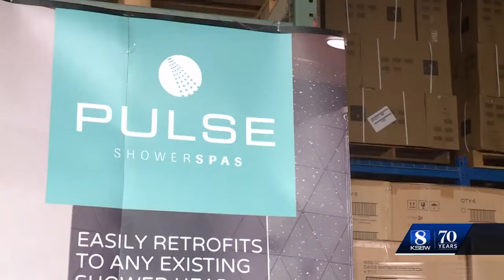Watsonville company providing cold plunges for 49ers ahead of Super Bowl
A company based out of Watsonville has a Super Bowl connection they make specialty showers and baths.